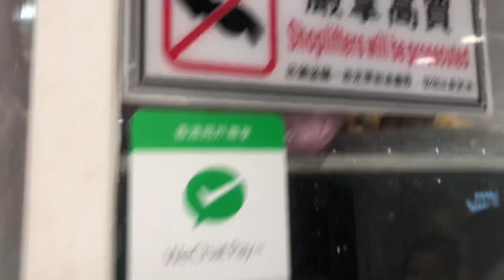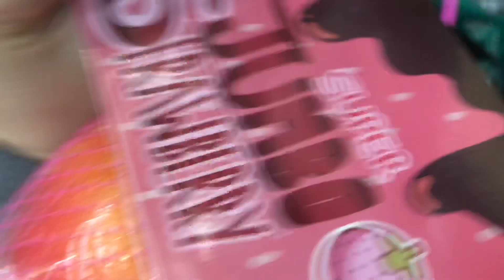Squishy Heaven in HongKong!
Today, we went to the so called squishy heaven at Dragon Centre located at Sham Shui Po! This is the place that lots of squishies some are licensed and non licensed! It’s really crazy to see lots of squishies! Must watch and see!!!